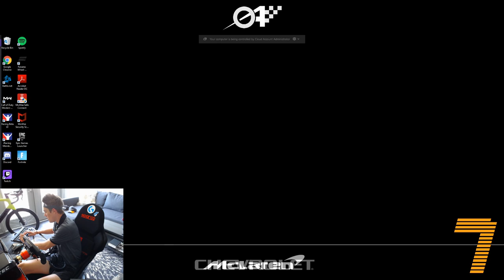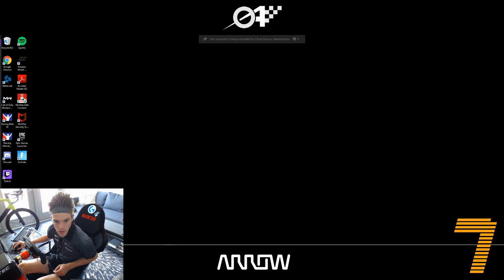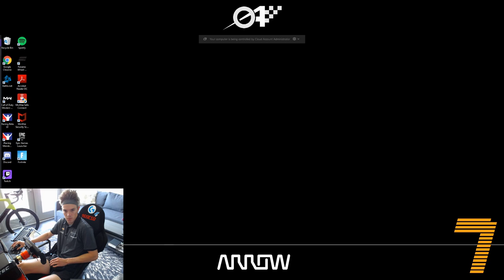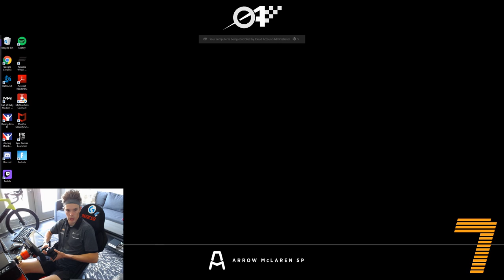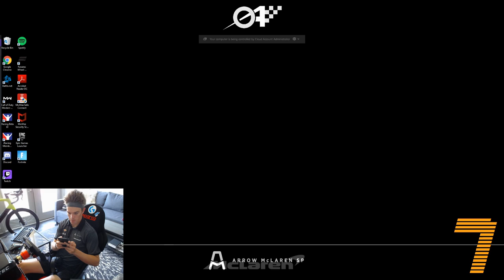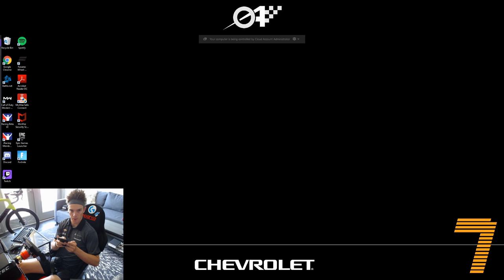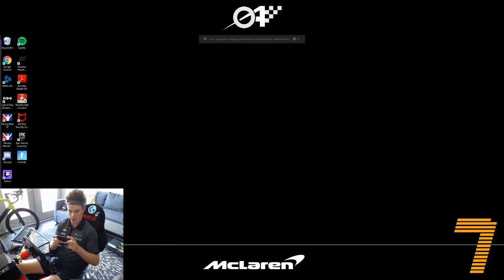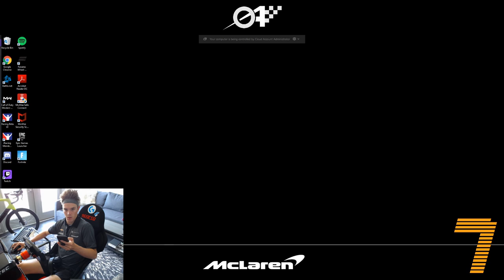Oliver Askew Live Stream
McLaren iRacing Shenanigans with Lando Norris, Zach Brown, Carlos Sainz, Pato O'Ward, Ian Poulter, Jimmie Johnson, & Dario Franchitti.